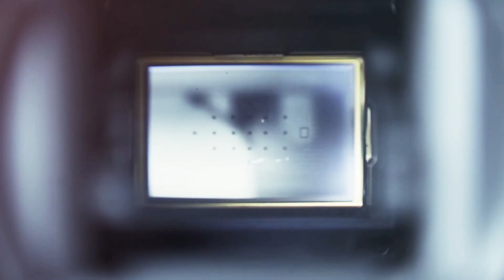[브리스냅TV] 온라인 사진전 | 아마추어 사진작가 김미량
안녕하세요 브리스냅 TV 제임스입니다. 이번주는 필름사진을 많이 찍으시는 김미량 작가님을 소개해 보았습니다.

제가 아마추어 사진 작가 소개 컨텐츠를 만드는 이유는, 아마추어 작가들의 사진도 프로만큼 좋다는걸 많은 분들과 공유하고 싶어서 입니다. 사진 감상하시고, 감상평도 남겨주시면 감사하겠습니다.

온라인 사진전 아마추어 작가소개에 참가하고싶은 작가님들의 연락을 기다립니다. 참여를 원하시는분은 밑에 오픈 카톡방으로 문의 바랍니다.